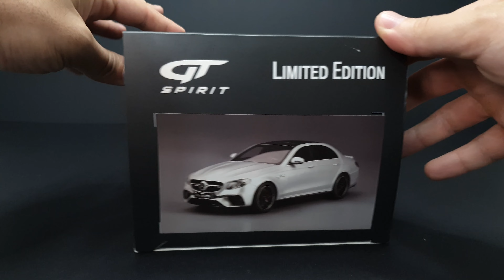Unboxing GT SPIRIT Mercedes E63 S AMG (Limited Edition) By Scale Reviews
Manufacturer: GT SPIRIT